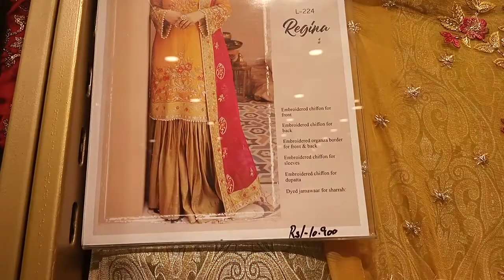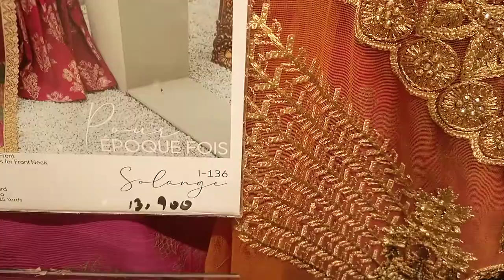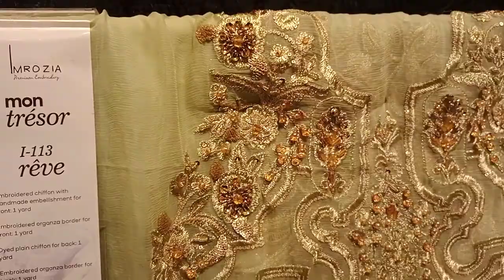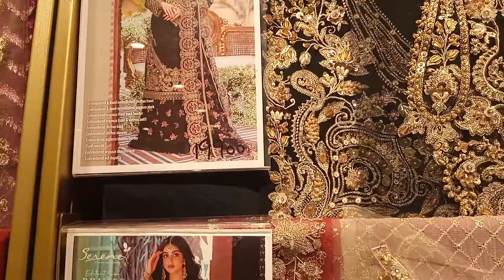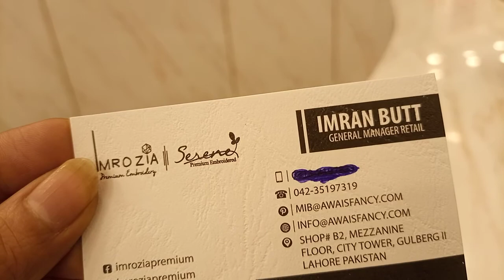Unstitch designer Wear replica Dresses in City Tower Gulberg Lahore